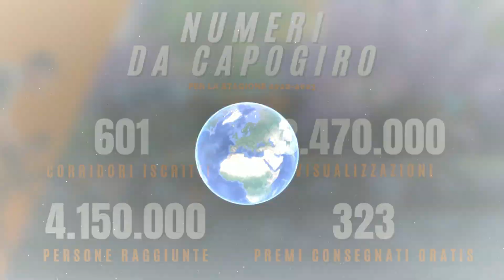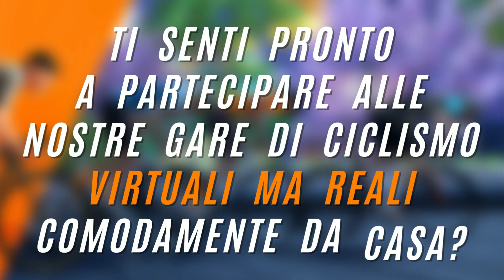Trailer CAMPIONATO DEL MONDO REC RACE 2023 | Gara virtuale REC race del 11 Novembre 2023 | ore 16.00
🚴🚴‍♀🚴‍♂SEI UN CICLISTA E VUOI ALLENARTI L'INVERNO IN MODO ALTERNATIVO e GRATUITO?

Di cosa stiamo parlando?
🔜 Gara VIRTUALE ma REALE REC race - CAMPIONATO DEL MONDO REC RACE 2023
-2^ delle 12 Gare Virtuali della Stagione 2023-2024 REC race, con termine 10 Febbraio 2024.

🔸PARTENZA - Scarlino
🔸ARRIVO - Scarlino
🔸LUNGHEZZA PERCORSO - 56,70 km
🔸TIPOLOGIA PERCORSO - Misto
🔸TEMPO (STIMATO) - 2 h
🔸DATA E ORA INIZIO GARA - 11/11/2023 ore 16.00
🔸ORARIO COLLEGAMENTO VIDEOCHIAMATA - dalle ore 15.00 alle 15.30
🔸ORARIO COLLEGAMENTO ALLA GARA - dalle ore 15.30 alle 15.59

☑️Vuoi partecipare gratuitamente?
☑️Vuoi vincere uno dei premi che abbiamo messo in pallio?
✅ ALLORA IL MONDO REC race FA A CASO TUO!!!

🏃‍♂️Cosa Aspetti?

🤙✍️ DUBBI? ANSIE? NON HAI ANCORA CAPITO COME FUNZIONA? Contattataci e saremo felici di aiutarti!

🔜POTRAI GIÀ' TROVARE I DETTAGLI COMPLETI DELLA GARA ANCHE SUL NOSTRO SITO: urly.it/3wqsn

📺 Visita il nostro canale YOUTUBE per capire come si svolgono le nostre gare virtuali